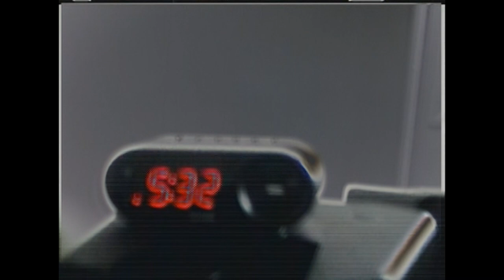Nick Mass - 5:32 (Official Music Video) Shot by Silas Rubeck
Produced by eeryskies
Beat licensed through beatstars

Track performed and mixed by Nick Mass
Video shot and edited by Silas Rubeck

Nick Mass - Cigarette Vending Machine on all platforms on 1/12/24
Nick Mass - The Heartbreakers exhibition and EP release party at Buffalo Institute for Contemporary Art on 1/12/24

@_nickmass on IG and TikTok
@sils_the_schmuck on IG